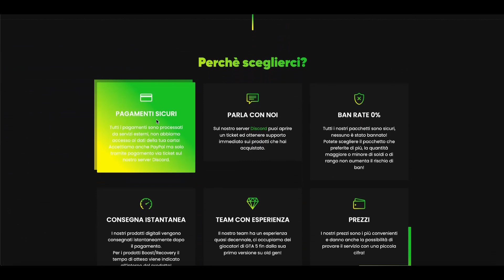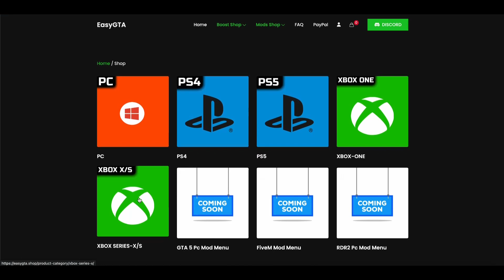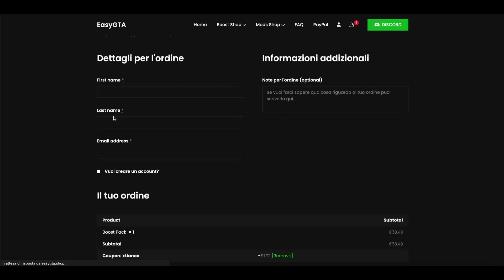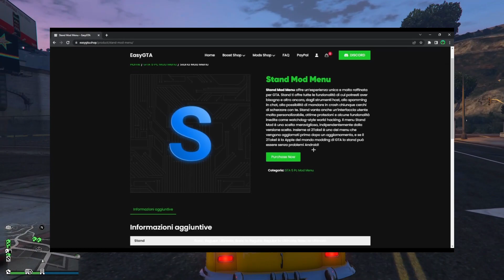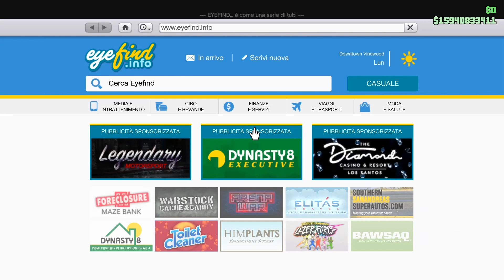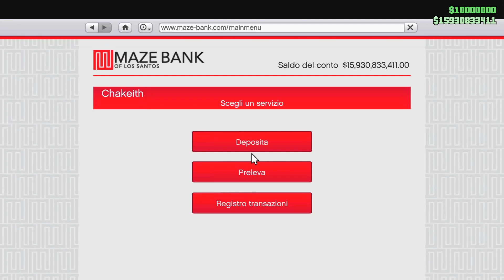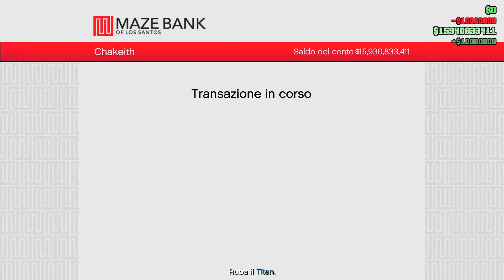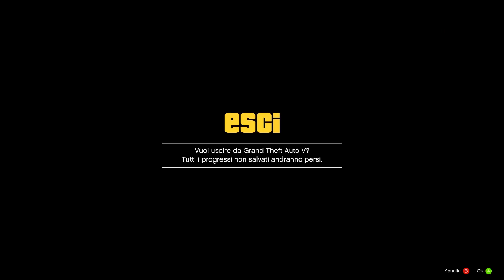RICEVI 20,000,000$ Con Questo Trucco Soldi GTA 5! - Trucco Soldi Infiniti GTA 5 Online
SOLO MIGLIOR GLITCH SOLDI INFINITI FACILE E VELOCE SU GTA V ONLINE IN 1.57
glitch su gta5online in 1.57
glitch soldi infiniti gta 5 online 1.57
glitch soldi gta 5 dlc tuners
glitch soldi infiniti solo gta 5
glitch duplicazione soldi infiniti solo gta 5

⚠️Tanti mi piace e commenti ⚠️

📢 RETI SOCIALI: 📢